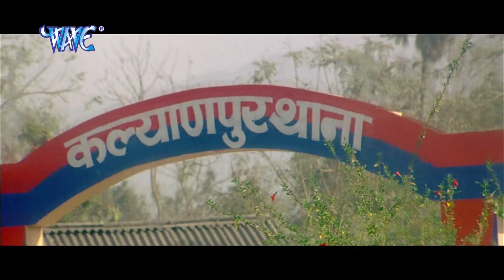2018 की सबसे बड़ी फिल्म | DINESH LAL YADAV 2018 NEW MOVIE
निरहुआ I.P.S. - 2018 की सबसे बड़ी फिल्म | DINESH LAL YADAV 2018 NEW MOVIE |